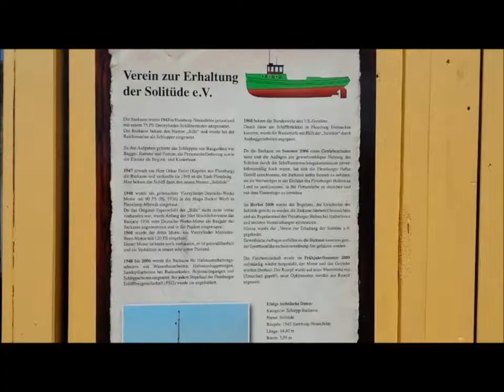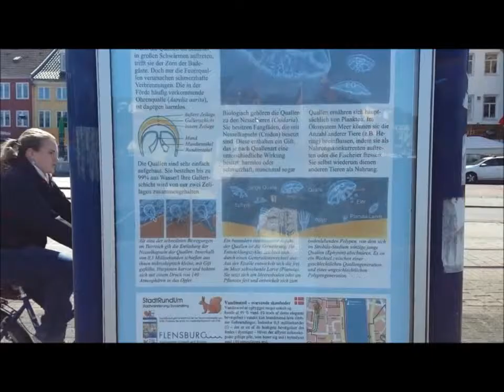SCHLESWIG HOLSTEIN - The Border Town of Flensburg